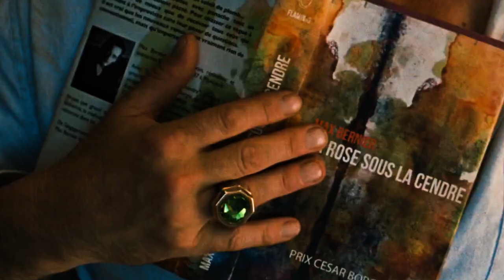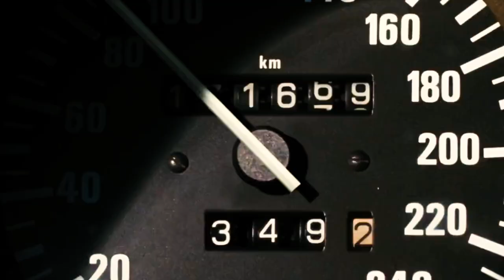Lana Del Rey - Freak (Music Video)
Lyrics:
Flames so hot that they turn blue
Palms reflecting in your eyes, like an endless summer
That's the way I feel for you
If time stood still I'd take this moment
Make it last forever
Your head lies, full of fire
I'm risin' up, risin up
My heart loves, full of fire
Love's full of fire, love
Baby if you wanna leave
Come to California, be a freak like me, too
Screw your anonymity
Loving me is all you need to feel
Like I do
We could slow dance to rock music
Kiss while we do it
Talk till we both turn blue
Leather black and eyes of blue (blue, blue, blue, blue, blue)
Sun reflecting in your eyes, like an easy rider
Life makes sense when I'm with you
Looking back, my past
It all seems stranger than a stranger
So let's dance in slow motion
Turn it up, turn it up
And let's dance by the ocean, ooh-ooh
Screw your anonymity
Like I do
Oh, you're cold as ice, baby
But when you're nice, baby
It's so amazing in every way
I don't wanna fight, baby
It's like I told you
If you stay, I'll stay, yeah